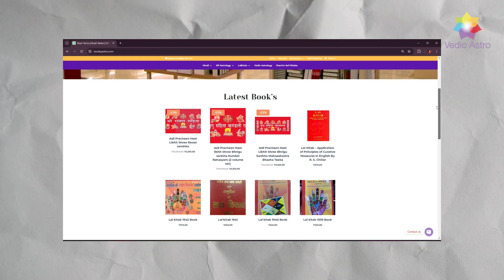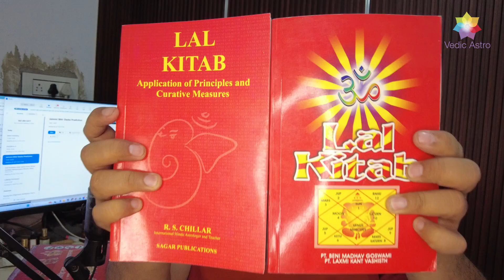Best Lal Kitab English Book: Transform Your Life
The Power of Lal Kitab English: Transform Your Life lalkitab astrologybooks Lalkitab English Book

Keep Supporting us So We can continue to provide you with free content every week!!